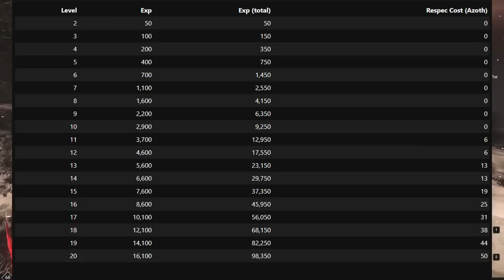New World *UPDATED* WEAPON XP GUIDE! FASTEST WEAPON XP in New World! Mastery Level 20 New World!